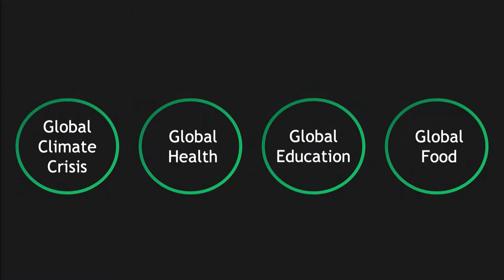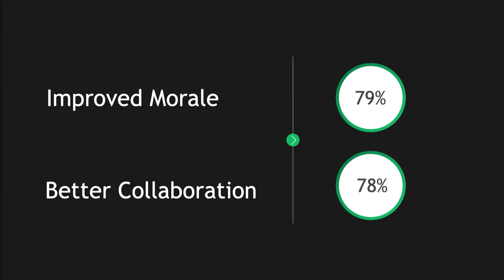AI : A Convenient Scapegoat | Sylvain DURANTON | TEDxHECParis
Sylvain Duranton, the Global Leader for BCG Gamma,  talks about how AI has become a convenient scrape goat for so many of society's problems when in fact it is the solution to those problems ! Sylvain Duranton is the global leader of BCG GAMMA, a unit dedicated to applying data science and advanced analytics to business. He manages a team of 1500+ data scientists who master all data analysis techniques (data science, data engineering, optimization, machine learning) and provide support to businesses in the field of AI.

Duranton majored in mathematics and sociology at the French engineering schools Polytechnique and Mines Paris and holds an MBA degree from INSEAD. He is the founder and president of a chess club, Palamède Echecs, and an executive board member for Aurore, one of France’s largest NGOs, which aims to alleviate poverty and improve access to housing. This talk was given at a TEDx event using the TED conference format but independently organized by a local community.